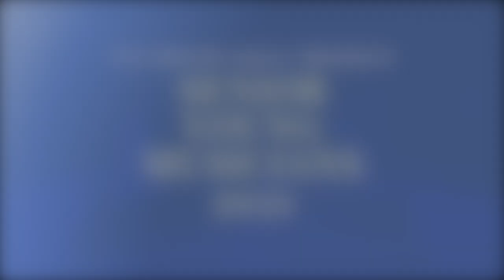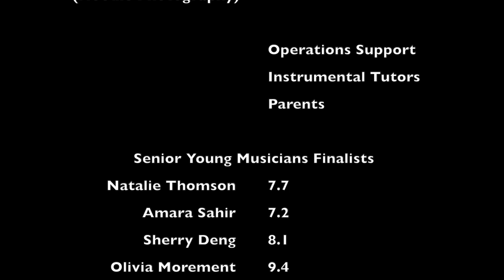Senior Young Musicians Concert 2021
At our first concert this year to welcome family members, Tanglin's Senior Young Musicians finalists took to the stage on Wednesday 21 April, 7pm. The audience was kept enthralled by the display of musicianship and performance finesse by 19 talented finalists. A variety of works for piano, violin, flute, harp, and voice were performed, ranging from classical composers such as Scriabin, Beriot and Rachmaninoff, to contemporary composers like Andrew Lloyd Webber,  Randy Newman, and Harry Lucas (12.6).

We were also very fortunate to be joined by Mr Zhao Tian, who adjudicated the competition and gave a stunning performance at the end. Tian is a violinist in the Singapore Symphony Orchestra and a new member of the school's music department, teaching violin and coaching the school's chamber orchestra.

0:00 - Intro
0:20 - Natalie Thomson
2:52 - Amara Sahir
7:19 - Sherry Deng
12:04 - Olivia Morement
15:57 - Betty Zhao
21:05 - Amelie Webb
25:08 - Jesse Collins
30:23 - Isha Sagoo
33:35 - Anne Yu
39:00 - Matthew Huang
42:48 - Dorothy Yap
46:32 - Cynthia Zheng
52:21 - Daniel Yap
55:33 - Dominique Webb
58:35 - Harry Lucas
1:03:42 - Alicia Wells
1:07:16 - Abigail Collins
1:12:03 - Jemima Pearce-Higgins
1:15:24 - Heeyeon Han
1:18:15 - Guest Performance
1:23:55 - Results Announcement

"When I walked on to the stage, my heart was racing but I felt very excited to be given the chance to perform solo in front of a live audience. I had been practising my piece for many months and I chose it because I felt it would stand out the most amongst the other competitors. I would love to take part again in the future because the experience is something I will never forget."
- Daniel Yap (10.2)